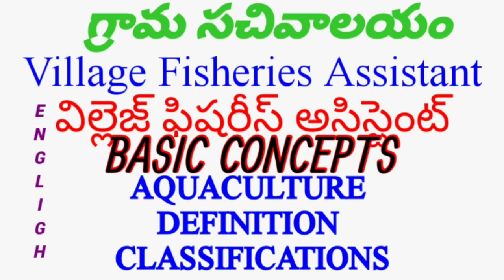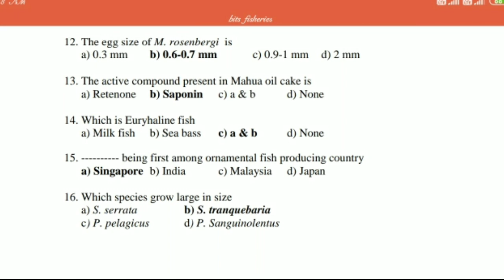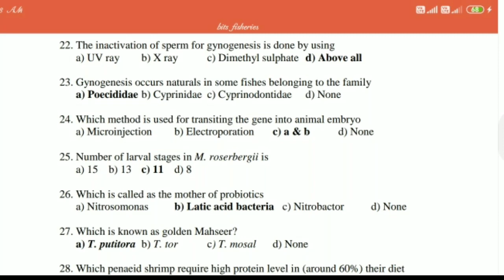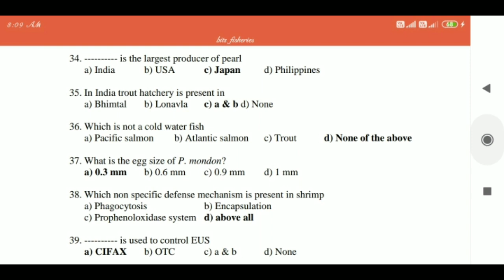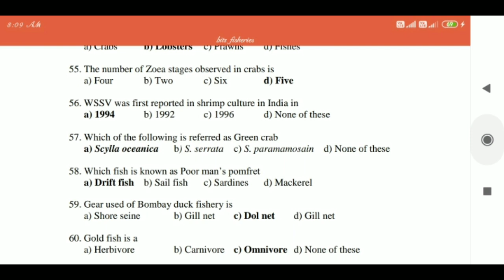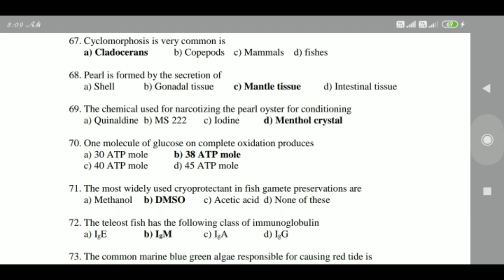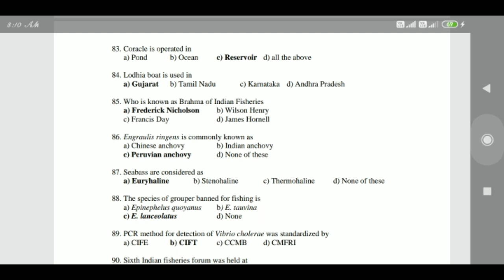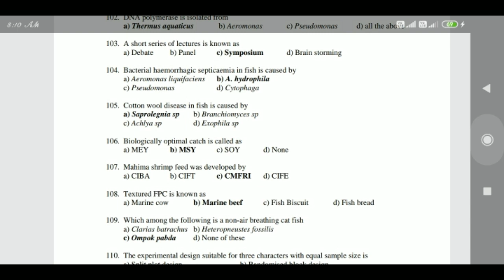Fisheries important 100MCQ Bits part 1/గ్రామ సచివాలయం//village fisheries assistant/తెలుసు &english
This is shanthi grace lecturer in aquaculture kakinada

In my upcoming videos will be  aquaculture study related  videos &Village fisheries assistant online classes in telugu and english.

AQUACULTURE IMPORTANT MCQ
IMPORTANT BITS IN TELUGU AND ENGLISH

Shanthi grace
Lecturer in Aquaculture